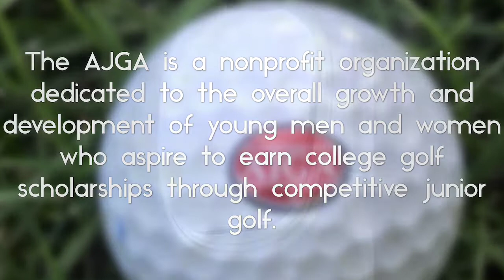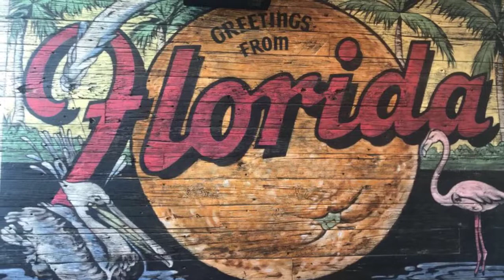AJGA internship summer 2018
Take a look at my adventure filled summer with team 2.